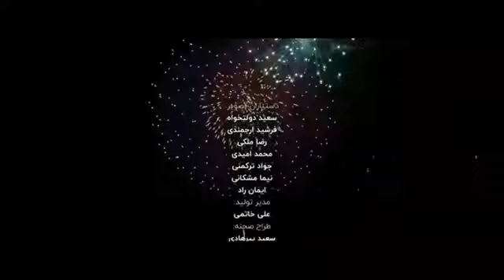آفتاب " - اجرا: گروه سرود عقیق "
🚩 نماهنگ جدید ویژه

🎤 اجرا: گروه سرود عقیق

📽 کارگردان: مهران علوی

🎶 موسیقی:  امید روشن بین

📝 شعر: قاسم رسا خراسانی